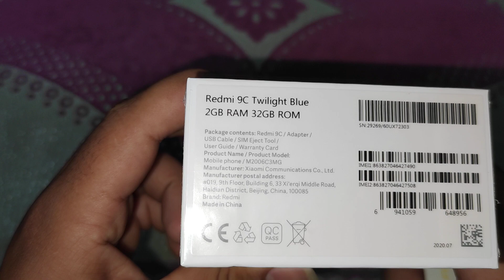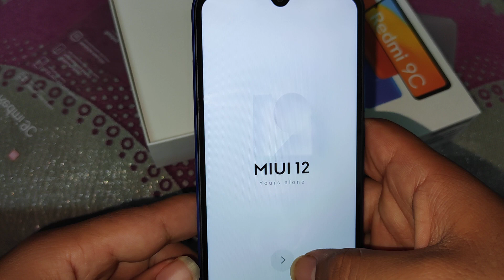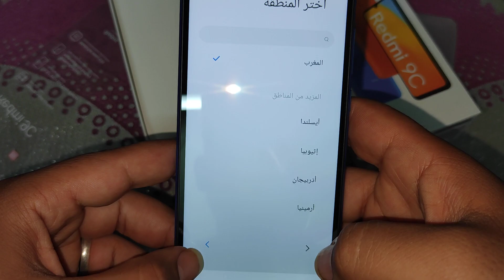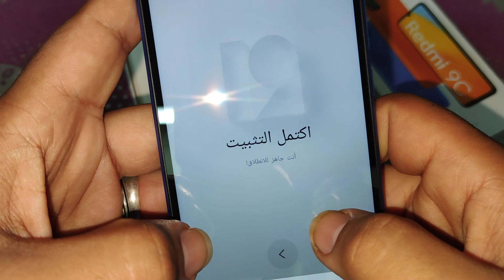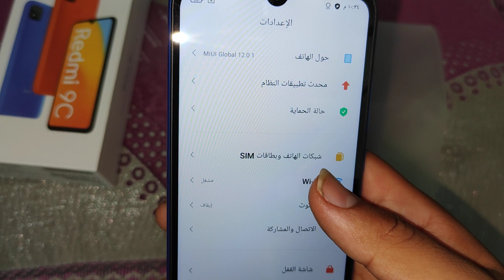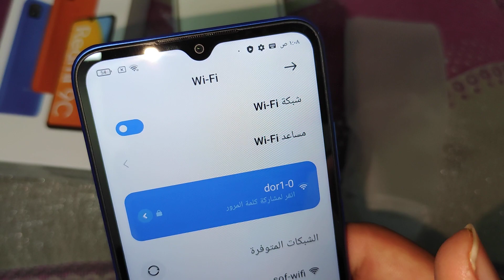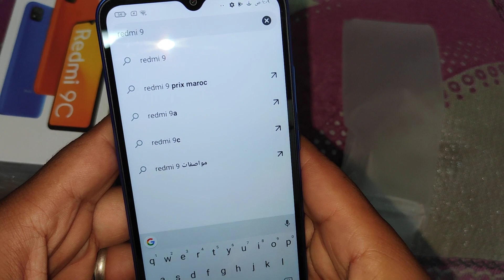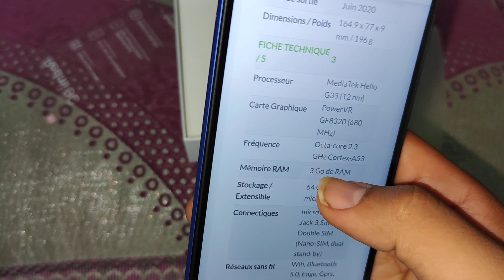فتح علبة هاتف Redmi 9C ملك الفئة المتوسطة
شكرا شاومي على الهاتف الرائع ما تنساوش تشتركو في القناة وتفعيل الجرس وإنتضرو فيديو لتجربة الألعاب على الهاتف